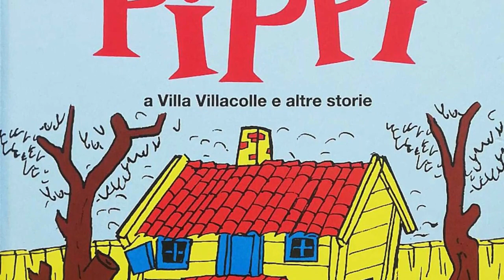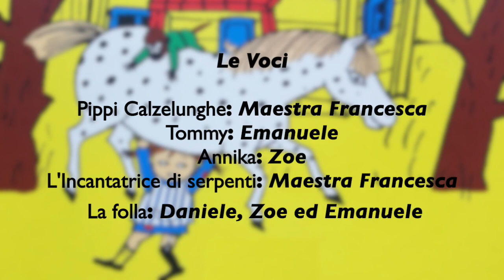Le avventure di Pippi Calzelunghe: Pippi va alla fiera - Decimo Episodio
Questo video è stato realizzato con intento educativo e ricreativo. Tutti i diritti di testo ed immagini sono degli autori Astrid Lindgren e Ingrid Vang Nyman

This video was made for educational and entertainment purposes only. All rights related to words and images  belong to the authors Astrid Lindgren and Ingrid Vang Nyman